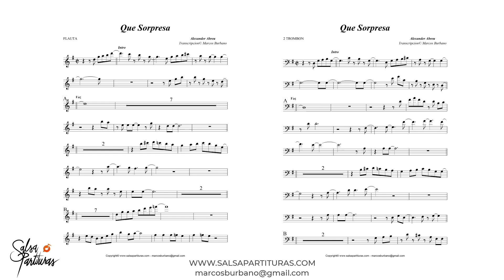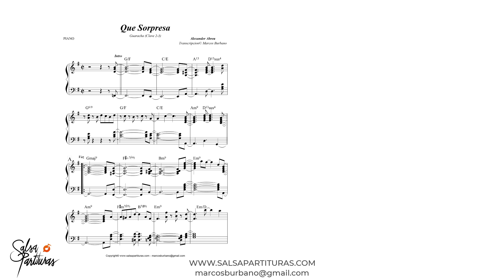QUE SORPRESA (ALEXANDER ABREU) Sheet Music for Orchestra (SALSA PARTITURAS)